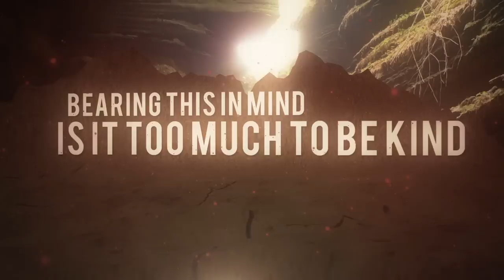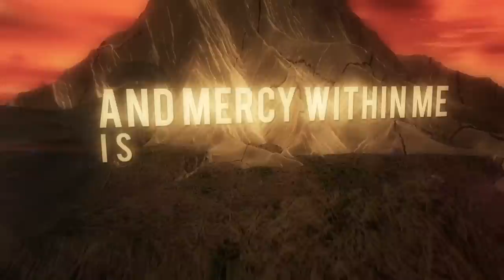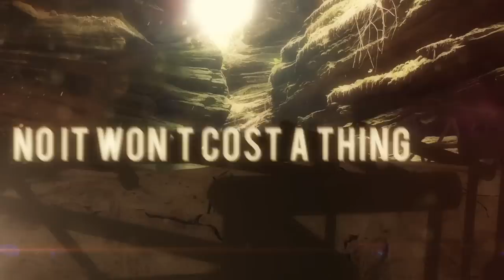Tourniquet - ONWARD TO FREEDOM - feat. Michael Sweet and Mattie Montgomery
Michael Sweet - vocals/lead guitar
Mattie Montgomery - vocals
Ted Kirkpatrick - drums, guitars, bass

Mixed and mastered by Josh Schroeder at Random Awesome Studio

Video by Great Heights Design Studio

Album release date: November 11, 2014
Words and music by Ted Kirkpatrick

ONWARD TO FREEDOM

Those without a voice
The ones who have no choice
We as humans holding all the cards
Bearing this in mind
Is it too much to be kind
All inclusive in our world of caring

Onward to freedom
Compassion is what I give to you
And mercy within me
Is what I show to you

Held within our hand
An idea that’s so grand
Written in his word it's plain to see
Help to all the weak
And the ones who cannot speak
A song for them is waiting to be sung

Write your song to them
Within your own heart
Reach your hand out to them
Set yourself apart

Set your mind to help them
No it won’t cost a thing
Caring is easy
When it comes from the heart